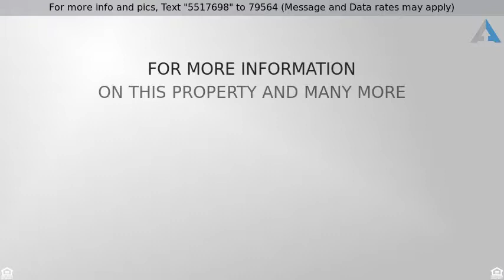Priced at $437,500 - 6910 S TUCANA Lane, Gilbert, AZ 85298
Welcome Home!

Beautiful home! Grand entrance with soaring vaulted ceilings and upgraded spindled iron stair case. Downstairs bedroom w/full bath. Stunning Kitchen, Huge Island with upgraded granite, travertine backsplash, 42'' cherry wood cabinets, gas stub out for stove. Newer wood look tile and 18 inch tile. 3 car extended tandem garage. Shutters throughout the home. Grand Master Bedroom & Bath, Game room or theater, walk in closets in every room. Huge Backyard with slate tiled patio and huge bar complete w/ BBQ, & Custom fireplace. 2 tone paint. This home is a must see.